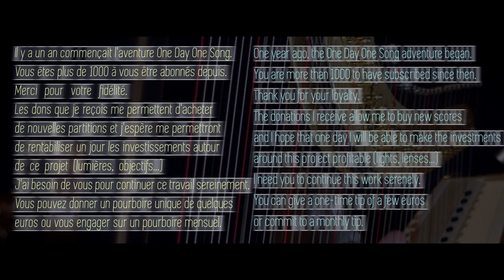Day 330 : L'été Indien / Joe Dassin // François Pernel harp cover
Hello,

Bonjour,